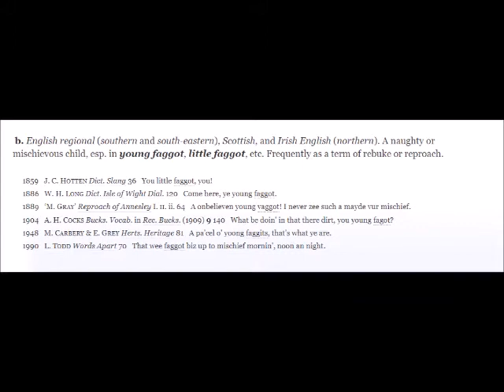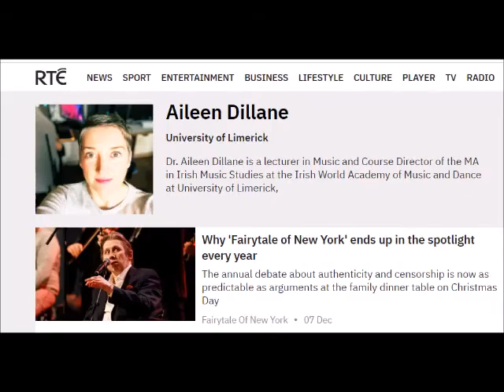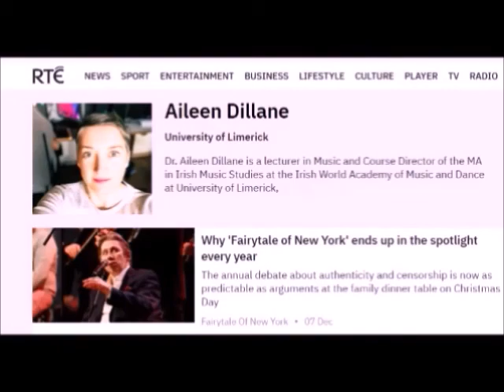Pogue Mahone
Warning alert-may trigger snowflakes at Christmas. Trying to ban Irish slang, the state of that.